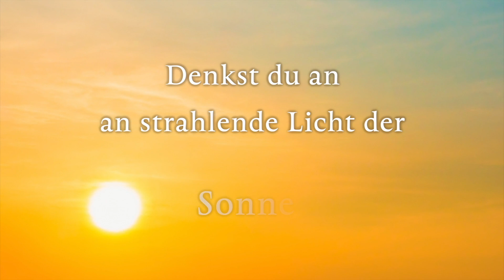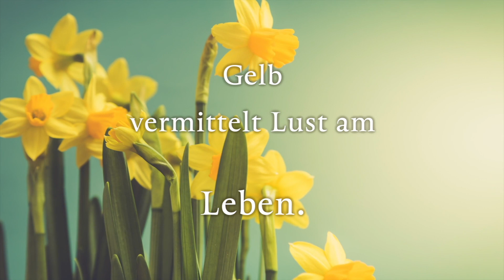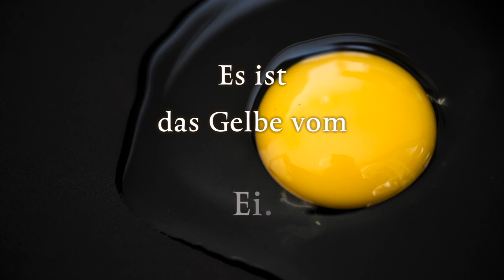Bildmeditation: Das Geheimnis der Farbe GELB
Tauche ein in die Farbe Gelb. Gelb ist die Farbe der Freude und des Sonnenlichts.

Mit dieser Bildmeditation tauchst du ganz in die Farbe Gelb ein. Lass dich von der Musik tragen und von den Fragen, die zu den Bildern erscheinen, inspirieren.

Diese Meditation bringt dich in Berührung mit der Morgensonne, denn das Licht, das in der Dunkelheit neu entfacht wird, soll nun seinen Goldglanz über die Welt verbreiten. Gelb steht dabei für Freude und Zuversicht.